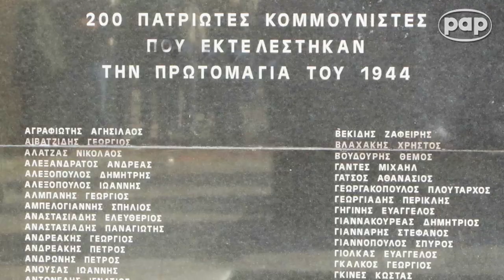Jeden przeciwko Niemcom. Iwanow-Szajnowicz - zapomniany as wywiadu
Jako agent 033B Iwanow-Szajnowicz zasłynął
z wielu spektakularnych akcji sabotażowych i dywersyjnych wymierzonych w okupantów. W akcjach często uczestniczył osobiście. Jako doskonały pływak (przed wojną zdobył m.in. tytuł Akademickiego Mistrza Belgii w pływaniu) pod osłoną nocy przepływał bardzo długie dystanse i umieszczał na niemieckim sprzęcie wojskowym miny magnetyczne, które powodowały ogromne zniszczenia. W rezultacie jego działalności zniszczeniu ulegały m.in. niemieckie samoloty i okręty.